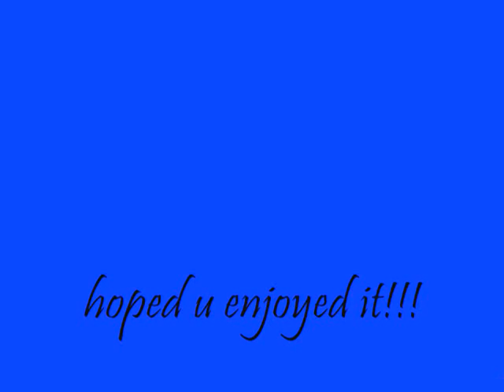the mississippi flood of 08 (after the flood)